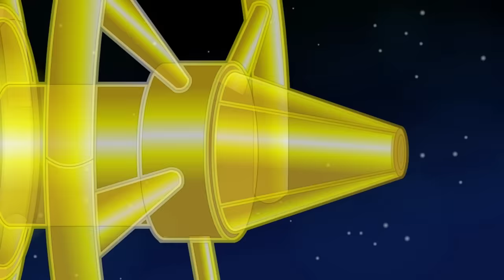Citi Heroes Series 29 "Endgame"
The Endgame was beginning; can The Citi Heroes resist the invaders?